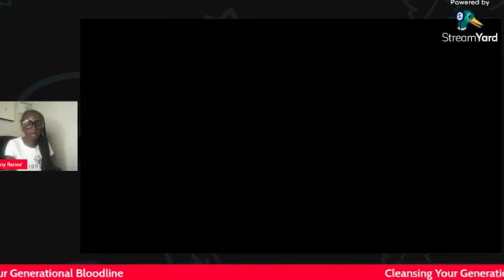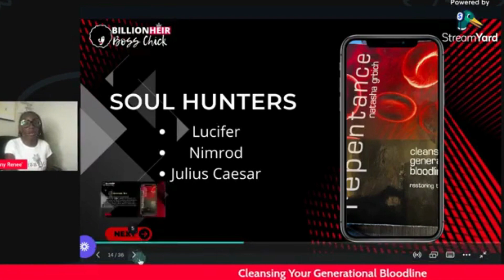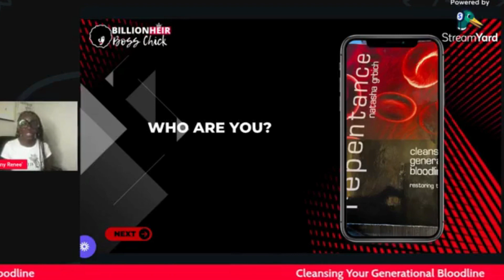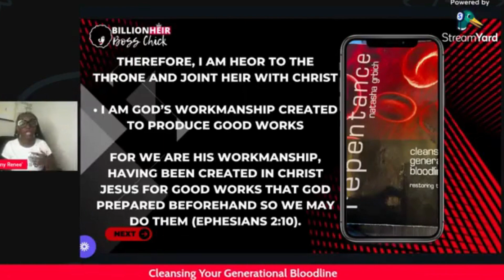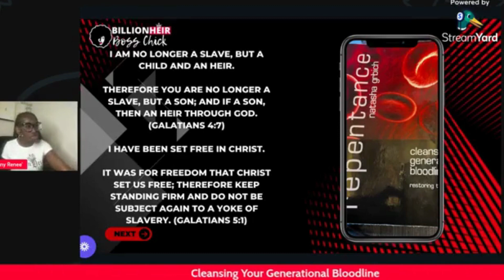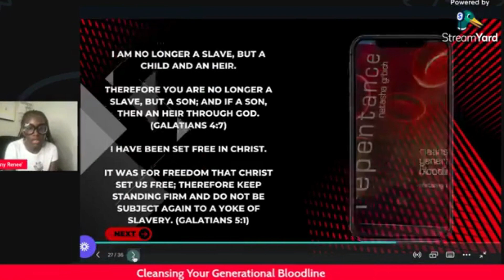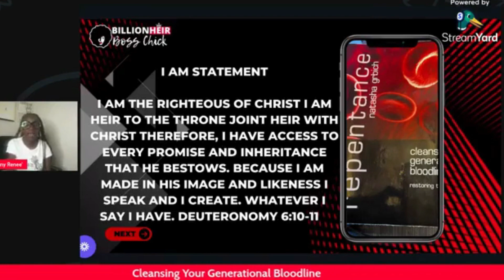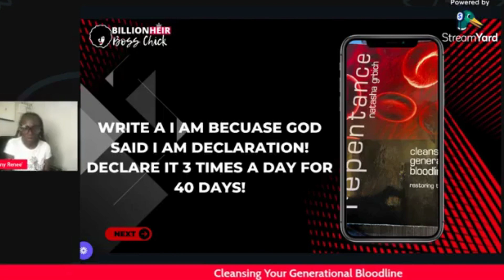Break Free: Identity Crisis - Cleansing Your Generational Bloodline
The Blood carries the imprint of everything that we go encounter! It carries the past, present and the future!
Just as we inherit our physical features, thoughts and habits from our Ancestors, we also inherit their covenants, sins and iniquities. SOOO What are you carrying?

This series will take a deep dive to how to restore the bloodline to the first estate!

You will learn:
What is Repentance?
Where to Start
Getting Started
Taking Your Name off Altars
Trading Floors
Blood Sacrifices
Sexual Sins
Recovering Your DNA
Soul and Spirit
Finishing Strong
FREE Ways To Support Me:

Thee God Factor
123 Chandler Heights